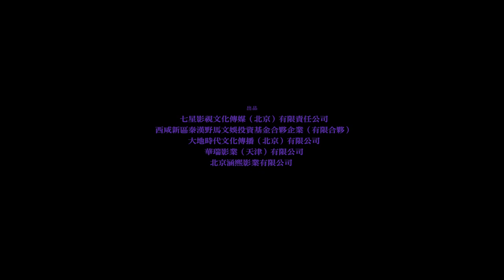FIRST NIGHT NERVES Trailer | CinemAsia 2019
Director: Stanley KWAN

All eyes are on Hong Kong City Hall as the final week of rehearsals begin on Two Sisters, a stage production starring rival actresses Yuan Xiuling (Sammi Cheng, one of Johnnie To’s favourite actresses) and He Yuwen (Gigi Leung, Sylvia Chang’s Tempting Heart). When the two drama queens aren’t feuding about line counts and tabloid gossip, they’re swamped by personal problems.

Stanley Kwan, who gave Hong Kong classics like Rouge and Centre Stage, returns to his hometown after a 19-year hiatus, with a wickedly funny tale of backstage turmoil best explained as Birdman meets Almodóvar. While featuring divas galore in cameos, he examines their inner insecurities in the industry especially unforgiving to women. Kwan also proves why he’s still Hong Kong’s best directors of actresses, bringing out an electrifying performance from Bai Baihe (Monster Hunt) as Yuan’s lesbian confidant. The film has been eagerly embraced by prestigious festivals such as Torino, Busan and Tokyo Filmex.